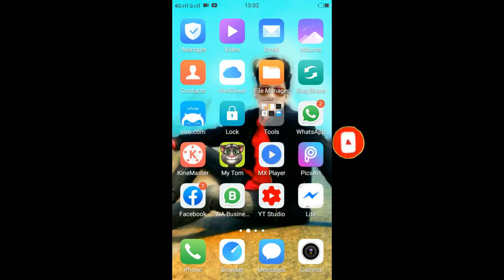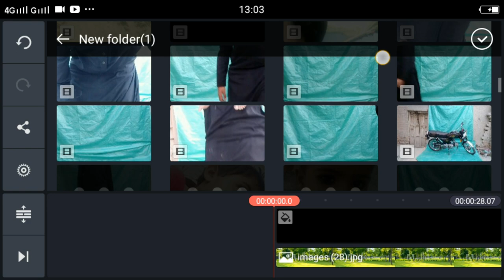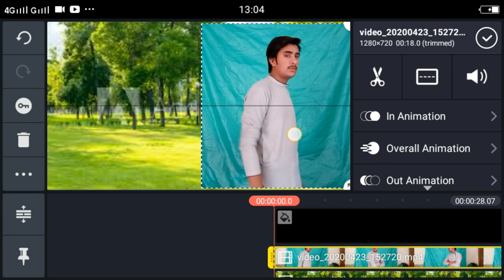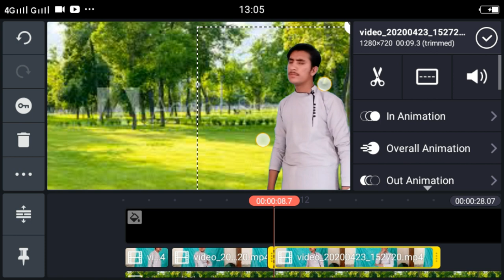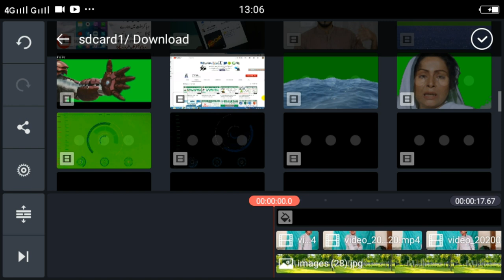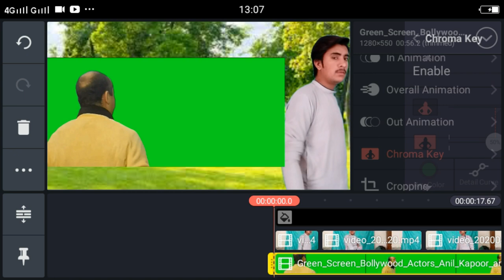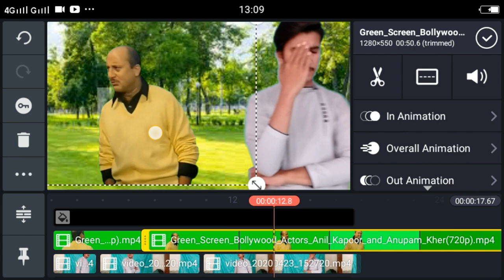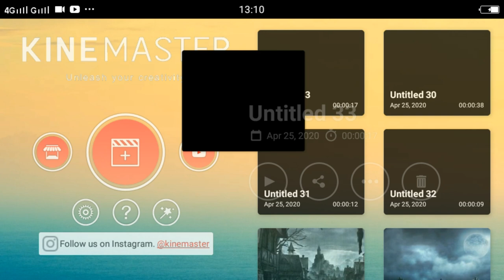How to Edit Video with bollywood acters | Tiktok | Bollywood acter ky sath video kasy banay | Anu.pm